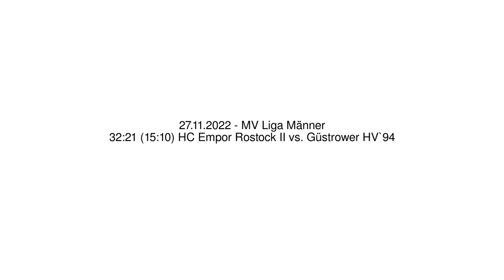32:21 (15:10) HC Empor Rostock II vs. Güstrower HV`94 - 27.11.2022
32:21 (15:10) HC Empor Rostock II vs. Güstrower HV`94